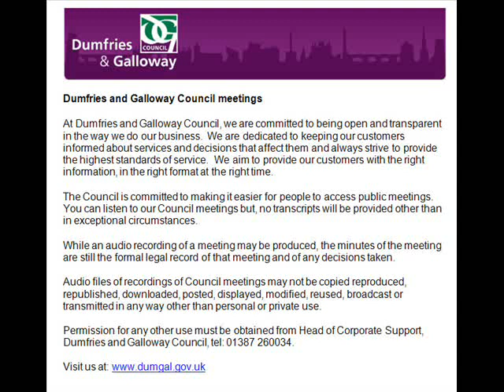Audio of Audit, Risk and Scrutiny Committee 4 December 2019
Time No Item
0:00:26 1 SEDERUNT AND APOLOGIES
0:00:54 2 DECLARATIONS OF INTEREST

0:01:34 3 MINUTE OF PREVIOUS MEETING OF 25 JUNE 2019

0:01:56 4 MINUTE OF PREVIOUS MEETING OF 24 SEPTEMBER 2019

0:02:05 5 DELEGATION TO AUDIT, RISK AND SCRUTINY COMMITTEE - REPORT BY DIRECTOR COMMUNITIES

0:51:29 6 INTERNAL AUDIT REPORTS ISSUED - REPORT BY COMMUNITY PLANNING AND ENGAGEMENT MANAGER

1:45:00 7 ARRANGEMENTS FOR ASSESSING INTERNAL AUDITS CONFORMANCE WITH PROFESSIONAL STANDARDS - REPORT BY COMMUNITY PLANNING AND ENGAGEMENT MANAGER

1:47:00 8 SCRUTINY REVIEWS FORWARD PROGRAMME - REPORT BY COMMUNITY PLANNING AND ENGAGEMENT MANAGER

1:57:00 9 HEALTH AND SAFETY PROGRESS REPORT - REPORT BY HEAD OF PEOPLE AND TRANSFORMATION

2:03:00 10 MEMBERSHIP OF JOINT SAFETY COMMITTEE - REPORT BY HEAD OF PEOPLE AND TRANSFORMATION

2:06:00 11 ANY OTHER BUSINESS DEEMED URGENT BY THE CHAIRMAN DUE TO THE NEED FOR A DECISION